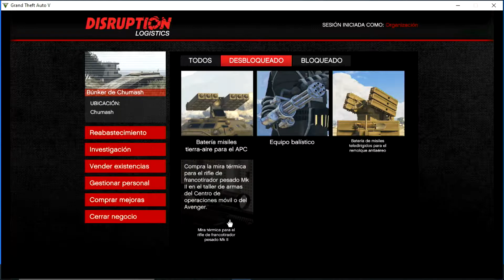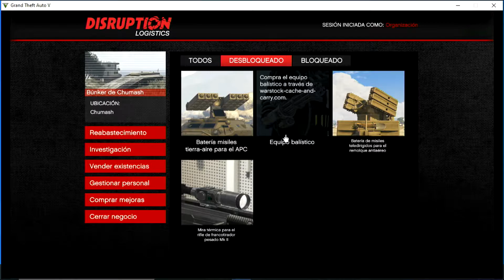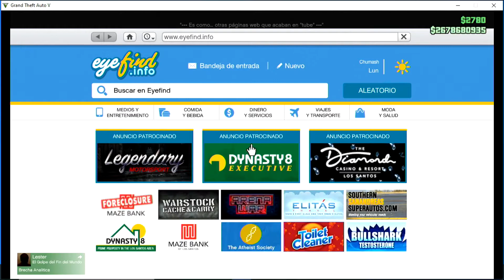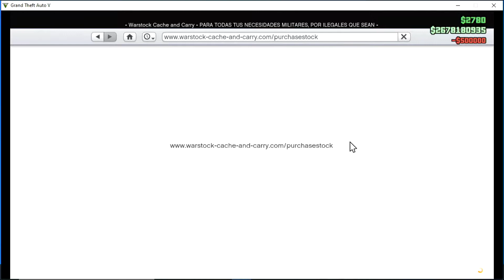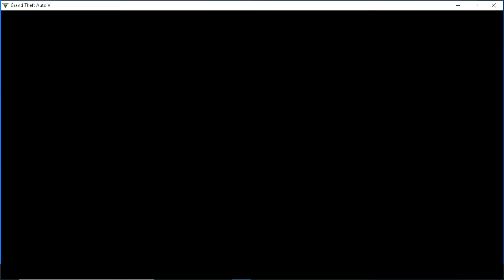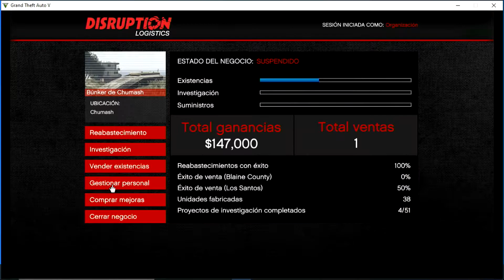EQUIPO BALÍSTICO, VENTAJAS DE HACER LAS INVESTIGACIONES DE MEJORA DE EQUIPO MILITAR EN EL BUNKER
cosas básicas de Grand theft auto v 2022 EQUIPO BALÍSTICO, VENTAJAS DE HACER LAS INVESTIGACIONES DE MEJORA DE EQUIPO MILITAR EN EL BUNKER